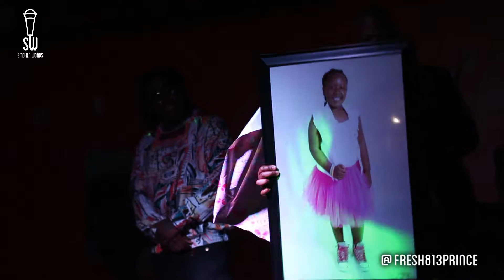Smoken Words: FreshP - FamilyTies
Novacane presents "Smoken Words"
 The ULTIMATE Open Mic Night
EVERY Thursday at 9 PM ⏰
$5 Cash Cover Before 11pm [18+]

Filmed by: @MicoWhite